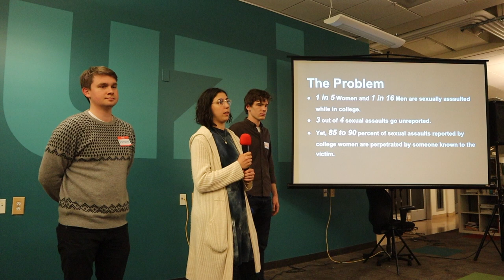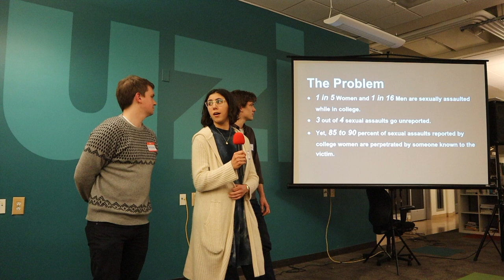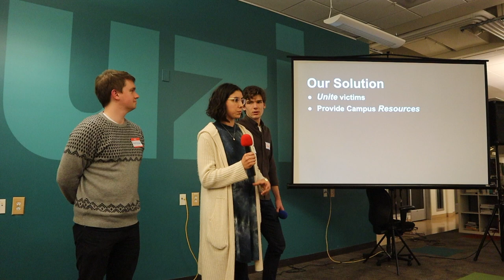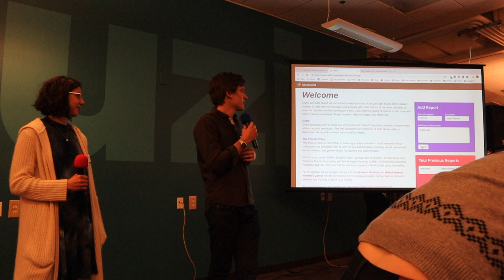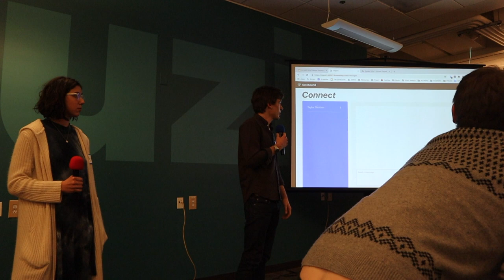Safe Sound at Santa Cruz New Tech Meetup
Safe Sound / Mia Alteri: Uniting victims of sexual assault, Safe Sound is a platform for sexual assault victims with a common perpetrator to anonymously discuss how to proceed.